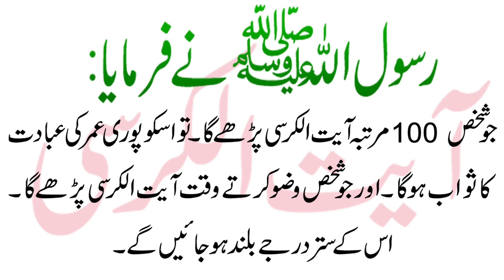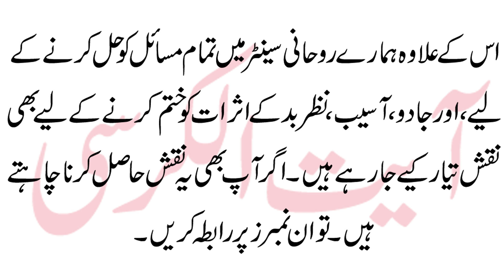Ayat ul Kursi Ki Fazilat Farman Hazarat Muhammad SAWW | Benefits Of Ayat Ul Kursi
Aaj ki video ka mozu hian Ayat ul Kursi Ki Fazilat Farman Hazarat Muhammad SAWW | Benefits Of Ayat Ul Kursi . Details k liye video ko last tak dekhain.

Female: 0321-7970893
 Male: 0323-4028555